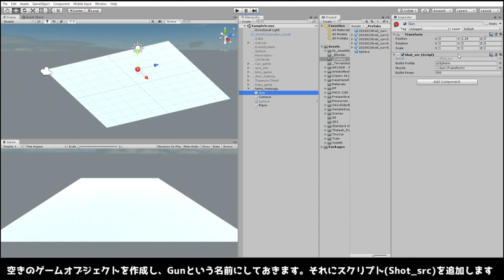Unityで、まっすぐに弾を飛ばす方法 ３０秒で解説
Unity3dで、まっすぐ弾を打つ作る方法を解説した30秒の解説動画です。
バージョン：Unity 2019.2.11f1 (64-bit)

参考：

Unityのアクションゲームで物理的な弾を飛ばして敵との当たり判定をする

  見てほしいおススメ動画